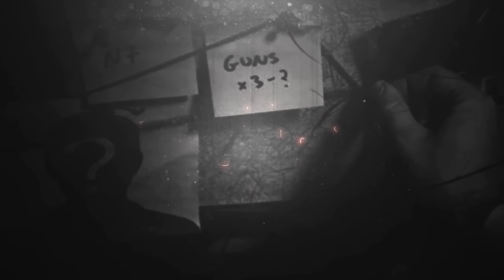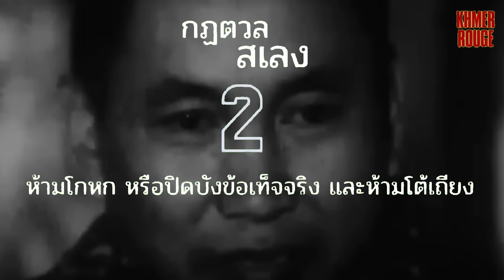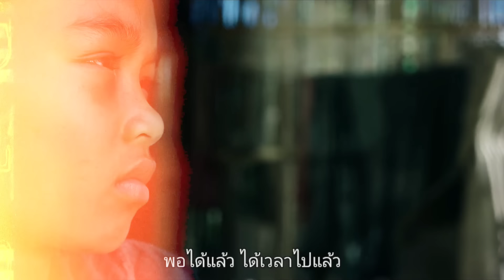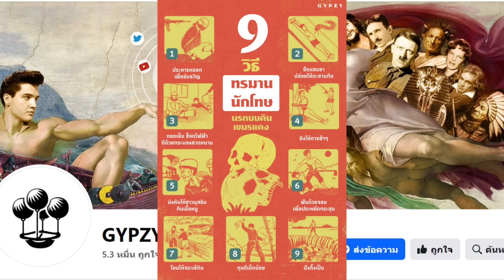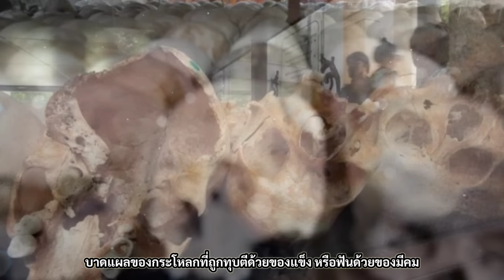ความทุกข์ทรมานของนักโทษในคุกเขมรแดง Khmer Rouge l ขนผีลุก EP60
กัมพูชาในสมัยเขมรแดง Khmer Rouge เรียกได้ว่าเป็นหนึ่งในยุคที่อำมหิตที่สุดของเอเชียตะวันออกเฉียงใต้เลยแหละครับ ในช่วงที่ ‘พล พต’ Pol Pot เข้ายึดอำนาจและปกครองรัฐบาลเขมรแดง ช่วงระหว่างปี 1975 ถึง 1979  โดยกวาดล้างคนกลุ่มอื่นออกไปทั้งหมด ให้เหลือแต่ชาวเขมรบริสุทธิ์ทั้งทางสายเลือดและแนวคิด เพื่อให้จงรักภักดีแก่รัฐบาลเขมรแดงแต่เพียงผู้เดียว ผ่านรูปแบบการปกครองที่มีจุดประสงค์เพื่อสร้าง "สังคมใหม่" โดยใช้รากฐานที่เรียกว่า "อุดมการณ์ปฏิวัติแบบเบ็ดเสร็จ" (Ideology of Total Revolution) โดยใช้ชนชั้นกรรมาชีพเป็นตัวขับเคลื่อน